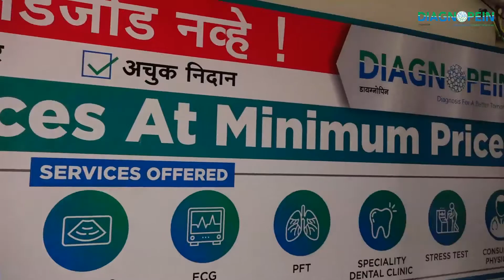Diagnopein - Diagnostic Center, Pathology Lab at Chinchwad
Diagnopein Offers A Complete Range Of Diagnostic & Dental Services. Our Diagnostic Services Cover A Vast Range Of Pathology, Cardiology & Radiological Diagnostics. Dental Services Cover All Specialties Of Dental Right From Oral Surgery To Cosmetic Dental Services.